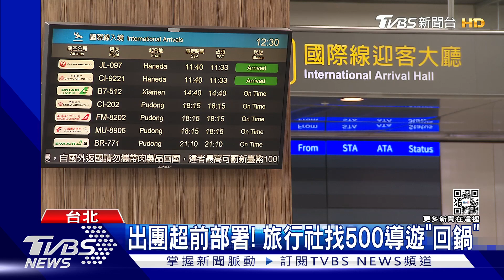出國預備備! 日韓放寬入境 暑假觀光「最哈日」｜TVBS新聞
入境返台隔離，考慮3+4，不少人在期待是不是可以出國玩，以暑假來說，旅行社透漏詢問度還是有但不多，以日本最夯，再來是歐洲地區，但預估疫後團費可能漲2-3成，韓國和日本也從六月開始重啟觀光，放寬入境限制。